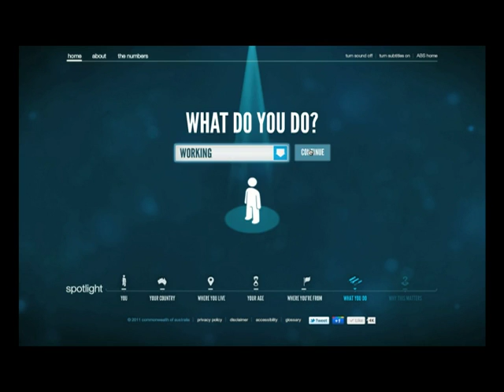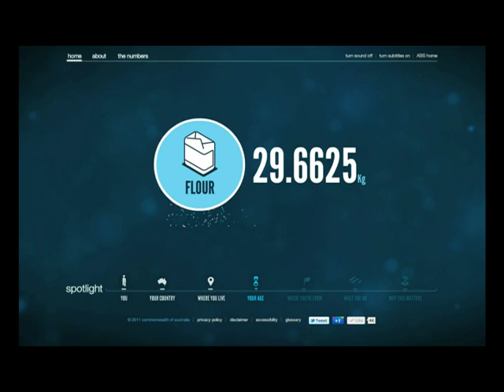Australian Bureau of Statistics - Census "Spotlight"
How do you get a country excited about a census? How do you increase participation in the droll process of gathering data? "Spotlight," an innovative interactive piece from Leo Burnett Sydney, manages to gather information from the public while delivering a personalized experience that puts the country's information into a context that is both entertaining and relevant. "Spotlight" asks the user a series of questions, and then guides them through a customized animated journey based on their answers, while using statistics to entertain and inform.